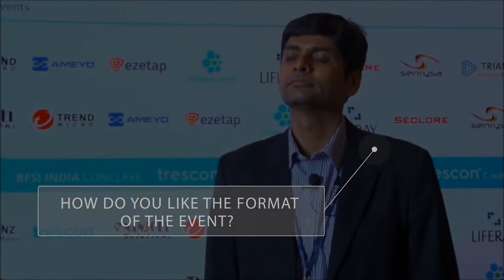In conversation with Vishal Arora, Seclore at Big BFSI Future Tech Show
Vishal Arora thinks the Big BFSI Tech Show was a great opportunity to “grow your business”. He believed the panel discussions were good ice breakers and the one-to-one business meetings enhanced buyer interaction at a different level. He focused on connecting with relevant C-level executives as they influence the board and decision making.